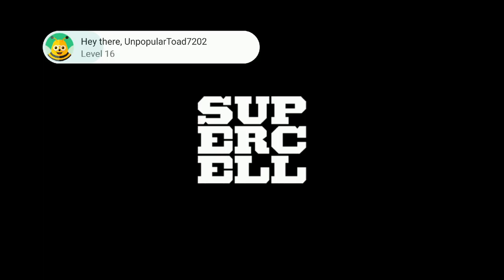1.Boombeach Prototype_Troop : HeavyChoppa Vs Prototype_Defenses by DogRun28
PLEASE NOTE! Boom Beach is free to download and play. However, some game items can also be purchased for real money. If you do not want to use this feature, please set up password protection for purchases in the settings of your Google Play Store app.

Under our Terms of Services and Privacy Policy, Boom Beach is allowed for download and play only for persons 13 years or over of age without parental consent.

boom_beach_tribes_boost 5/5
Supercell id
boom beach blackguard base builder
boom beach gearheart Stage 1-7
boom beach imitation Stage 1-7
Dr.T's Volcano stage 1-7
Dr.T's Tropical Stage 1-7
warship season 22

Rifleman Level 22
Heavy Level 22
Zooka Level 21
Warrior Level 21
Tank Level 17
Medic Level 13
Grenadire Level 12
# Scorcher Level 9
Cryoneer Level 8
# Bombardire Level 3
Mech Level 4
Artillery Level 23
Flare Level 7
Medkit Level 22
Critters Level 7
# shock bomb Level 6 to 7
Barrage Level 19
Smoke Screen Level 6
Mine Level 22
Boom Mine Level 18
Shock Mine Level 6
+PVT.Bullit level 10
Tuant level 5
Energy Drink level 5
Shock Knuckles Level 4
+Cpt.Everspark Level 15
  Critter Swarm Level 4
  Explosive Charges Level 4
  Universal Remote Level 4
+Heroes Level 19
  Crystal Critters Level4
  Ice shields Level 4
  Second wind Level 4
+SGT.Brick Level 23
  Cluster Grenade Level 2
  Iron will Level 2
  Battle orders Level 4

 Landing Craft Level Level 22 ,3Unit
 Landing Craft Level Level 23 ,3unit
 Landing Craft Level Level 24 ,2unit
 Masterpiece Troop Health 34%
 Masterpiece Troop Damage 31%
 Guardian Troop damage 10%
 Masterpiece Resource Reward 46%
 Masterpiece Gunboat energy 41%
 Guardian Gunboat energy 17% 5unit
 Guardian Guboad energy 15% 1unit
-Device
Game on Samsung Galaxy Note 9
-Video Editor
Capcut video editor on Samsung Galxy Note 9
-Compress Video by Ipad pro 10.5 inch Refresh Rate 120Hz
IOS APP : Easy Video Compressor